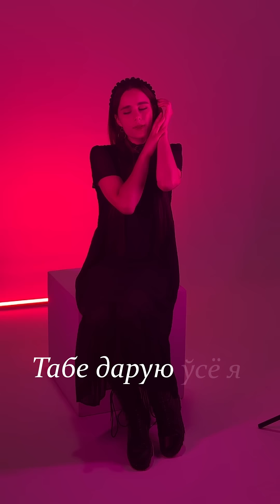Across Silent Hearts - Inshamoyniya